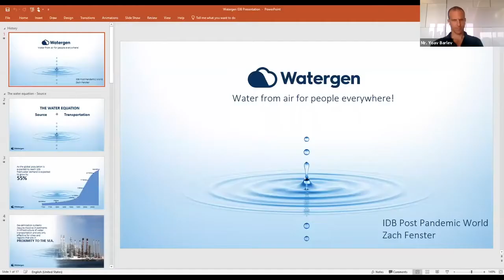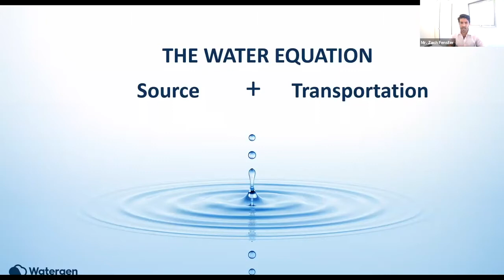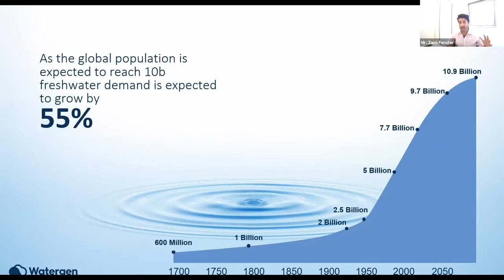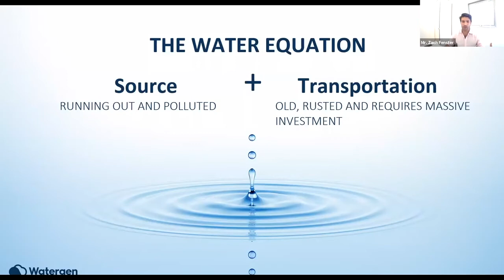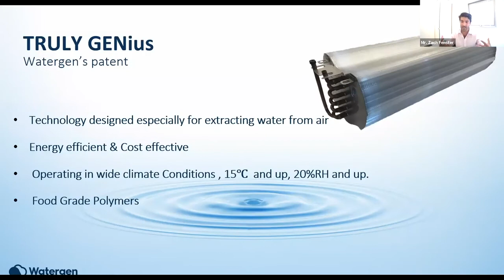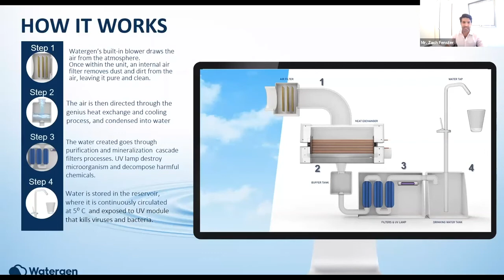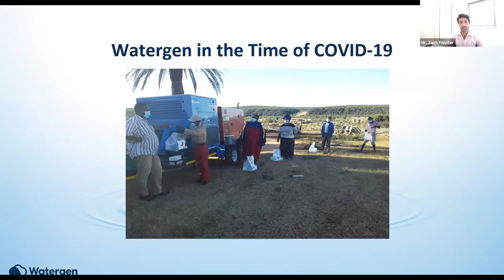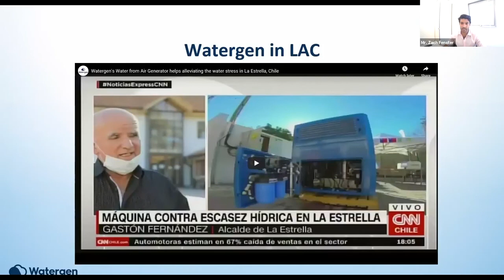Watergen participates in IDB webinar about Israeli Innovative solutions for water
IDB (Inter- American Development Bank), a nonprofit organization and the largest financing source of development for Latin America and the Caribbean, hosted a virtual conference of Israeli innovatives solution for water services in a post-pandemic era.

Zack Fenster, our VP of Government Relations and Business Development, discussed Watergen’s unique and internationally patented technology which is aimed to create drinking water from the air and help resolving the water scarcity problem in the world.